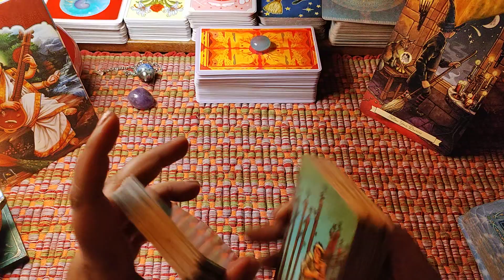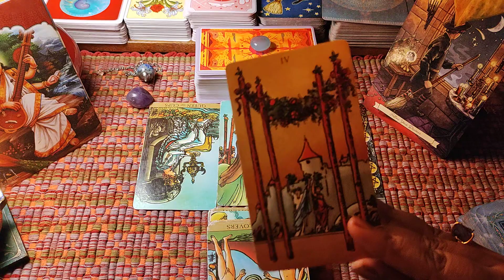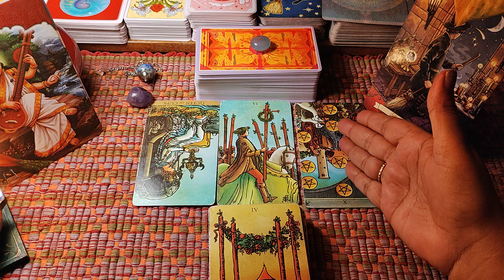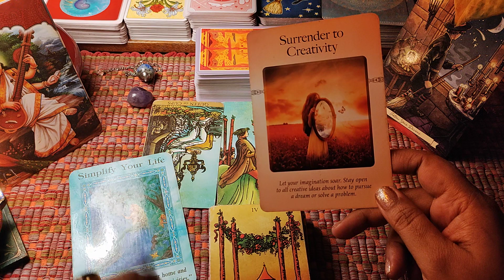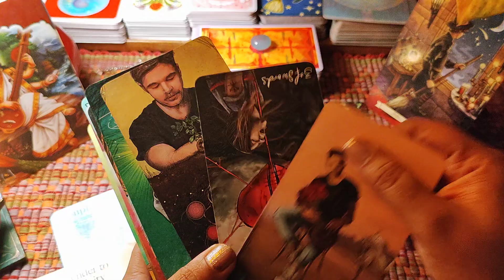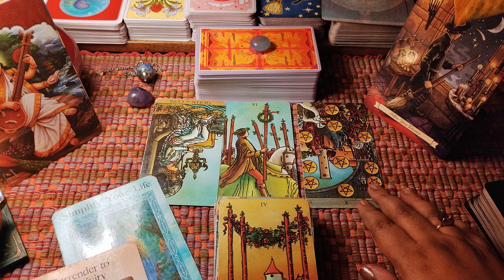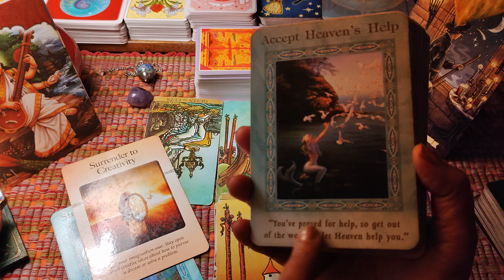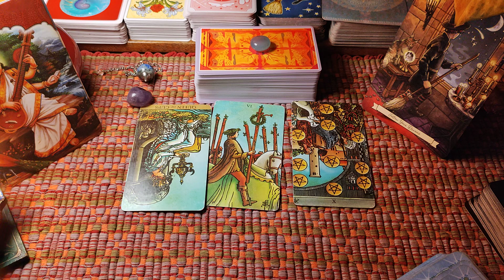Fahmaan! This Week!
TV ⭐⭐⭐ reads

MANISHA- ABHISHEK
General